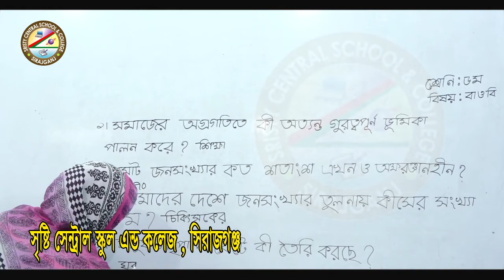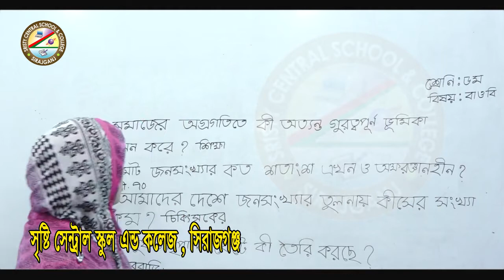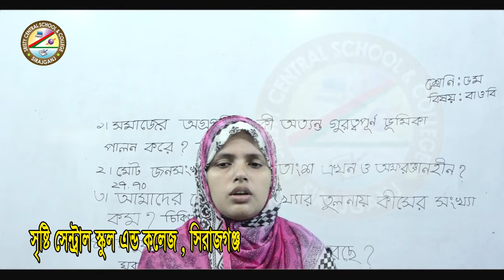শ্রেনিঃ ৫ম(বাওবি)-শিক্ষিকা-লুৎফুন্নাহার শিমু।